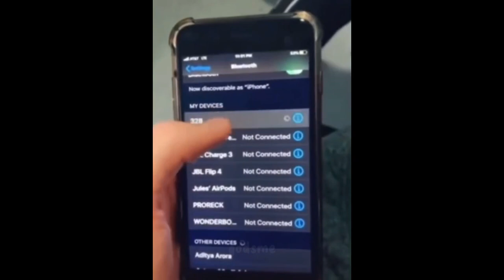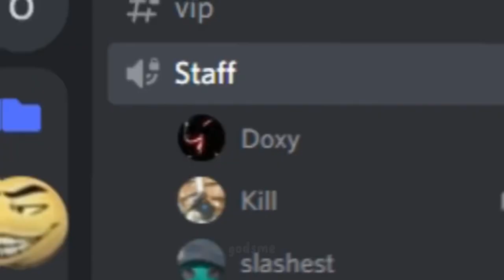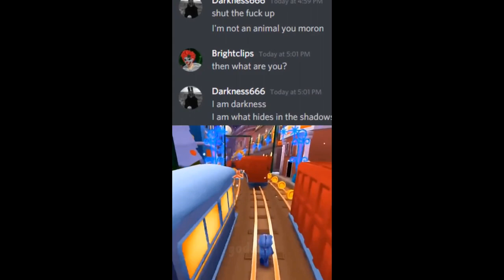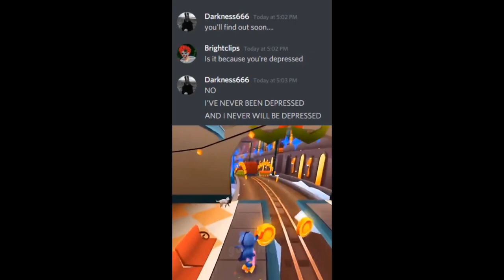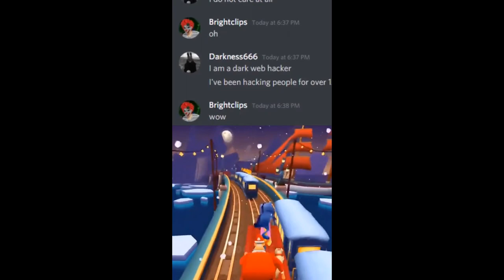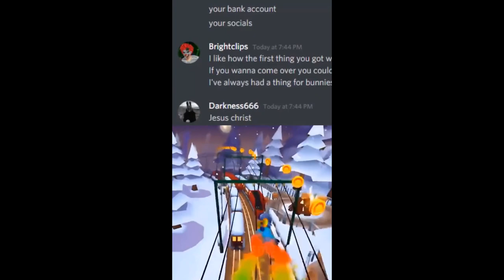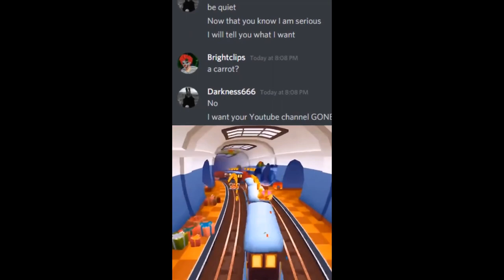offensive memes that if ylyl v40